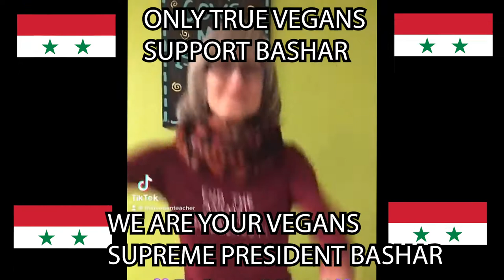That Vegan Teacher Now Supports BASHAR AL-ASSAD!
Your glorious THAT VEGAN TEACHER is now a stringent supporter of the great savior, Bashar Al-Assad! We want no one but Bashar! Save Syria and the world by supporting Vegan Teacher Miss Karen Diekmeyer against the evil meat eating steak loving Pancho and AnnaOop! Allah ackbar!

This is a revision of an earlier video I made with more content and more shit ;)